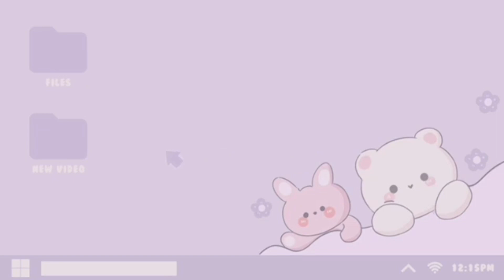New Gaming intro || for Roblox || Olivia Gxcha || oliviagamingplays